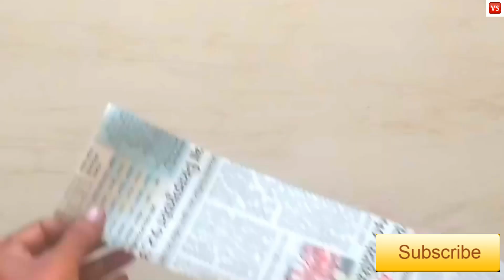old newspaper craft l recyclye newspaper craft idea l out of Weste newspaper l vsc#47#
old newspaper craft l recyclye newspaper craft idea l out of Weste newspaper l#vsc47#
New ideas in my channel

Think are used

1).old newspaper

2). fevicol

3). Siosser

4). Water colour

Music add to you tube library

idea is not copy to any one new ideas in my channel